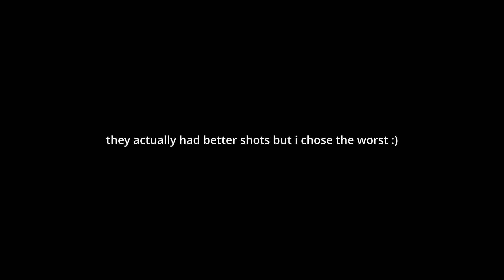Sacred Clips That Should've Stayed In The Vault 8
wow not another monthly post :D